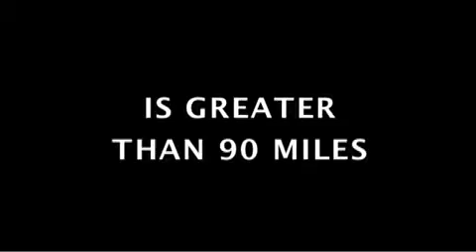"Hermanos al Rescate" organizacion activista de Miami opositora al Gobierno Cubano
Hermanos al rescate
Formado por exiliados cubanos , el grupo fue ampliamente conocido por su oposición a la revolucion cubana y el gobierno, entonces presidente, Fidel Castro. El grupo se formó en 1991 y se describia a sí mismo como una organización humanitaria con el objetivo de ayudar y rescatar a los balseros que trataban de emigrar de Cuba y de "apoyar los esfuerzos del pueblo cubano a liberarse de la dictadura a través del uso de la no-violencia".
El gobierno cubano por el contrario los acusa de estar implicadas en actos terroristas. En el curso de muchos vuelos a lo largo de la década de 1990, el grupo de aviones hizo repetidas incursiones en territorio cubano. Si bien estos fueron considerados ampliamente violaciones del espacio aéreo, "Hermanos al Rescate" cree que se trataba de actos de resistencia legítima contra el gobierno. En 1996, dos avionetas de Hermanos al Rescate fueron derribados por la Fuerza Aérea cubana, dando lugar a la condena internacional. De este suceso se hizo pública una grabación de los propios ejecutores.
Los derribados no estaban bélicamente equipados.

Brothers to the Rescue
Brothers to the Rescue (Spanish: Hermanos al Rescate) is a Miami-based activist organization headed by José Basulto. Formed by Cuban exiles, the group is widely known for its opposition to the Cuban government and, then President, Fidel Castro. The group formed in 1991 and describes itself as a humanitarian organization aiming to assist and rescue raft refugees emigrating from Cuba and to "support the efforts of the Cuban people to free themselves from dictatorship through the use of active nonviolence".
The Cuban government on the other hand accuses them of involvement in terrorist acts. In the course of many flights throughout the early 1990s, the group's planes made repeated incursions into Cuban territory. While these were widely considered airspace violations, Brothers to the Rescue believes that these were acts of legitimate resistance against the government. In 1996, ignoring a final warning by Cuba, two Brothers to the Rescue planes were shot down by the Cuban Air Force, leading to international condemnation.